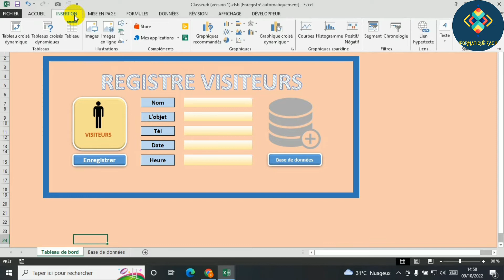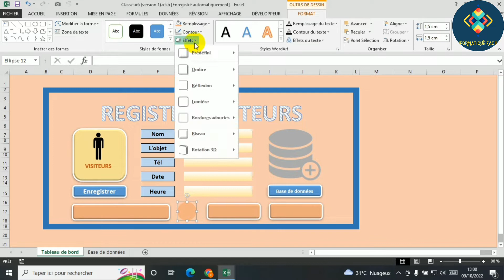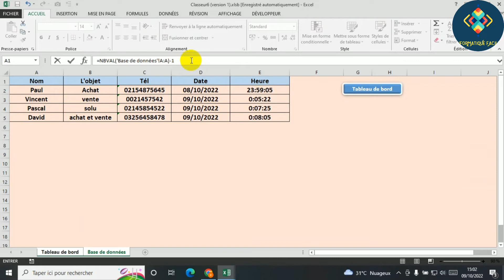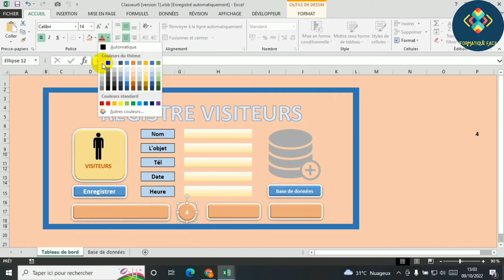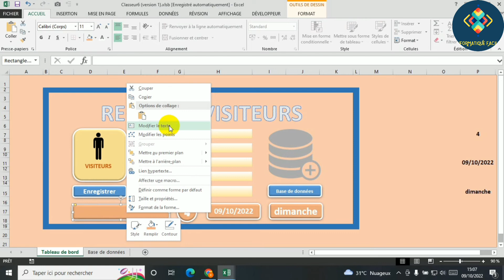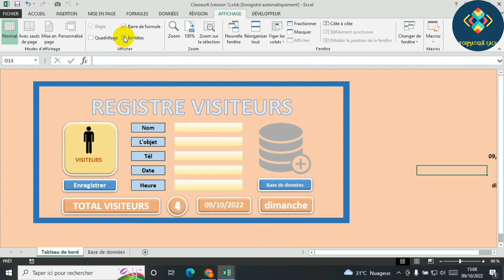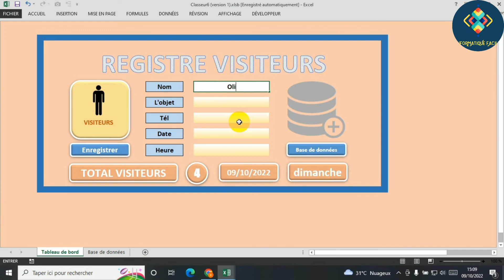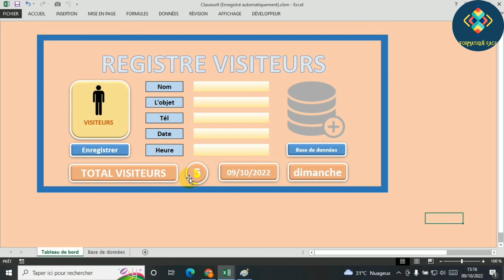comment créer un registre des visiteurs sur excel p3|registre dynamique des visiteurs sur excel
Apprenez comment créer un registre des visiteurs sur Excel avec notre tutoriel détaillé  Dans cette vidéo, nous vous guiderons pas à pas pour élaborer un registre dynamique des visiteurs sur Excel idéal pour gérer efficacement les informations de vos visiteurs